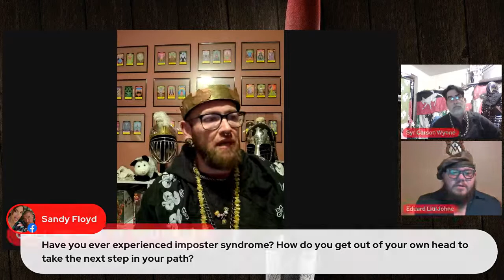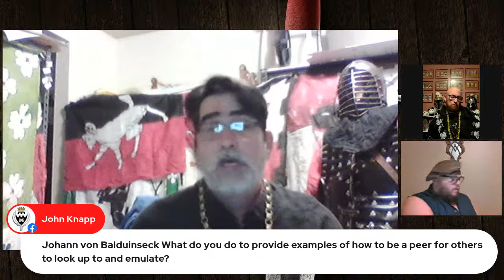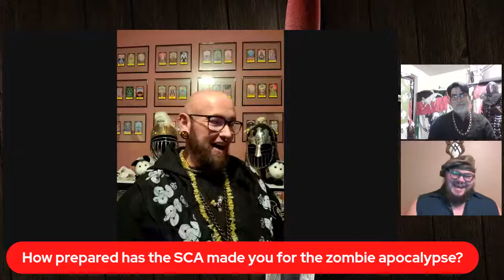Ask the Knights: S2 EP4 Duke James The Holy Sir Carson Wynne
This week we welcome Duke James Lestrange called the Holy and Sir Carson Wynne to answer your burning questions about training, knighthood, their path, and so much more. So send us your inquiries, the only bad question is the one you don’t ask.

Host: Lord Little John

Technical work by: Lord Effin O'Faelin/ Countess Annora
Produced by: KK Productions - Baron Kal-bardr Gellir